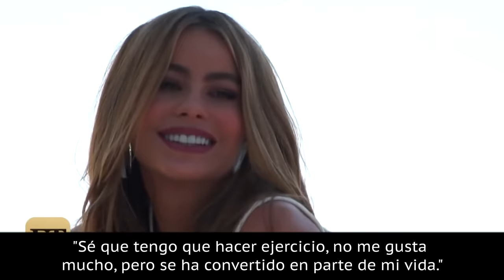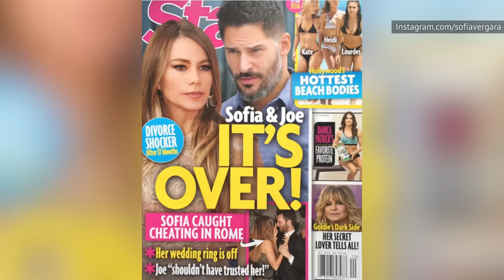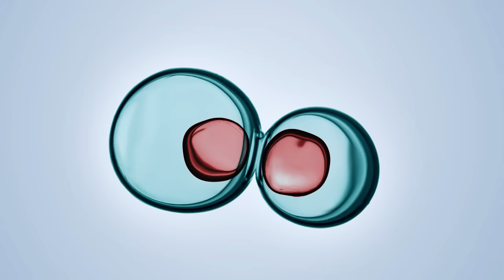Detalles Extraños Sobre El Matrimonio De Sofia Vergara Que Todos Ignoran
Los actores Joe Manganiello y Sofía Vergara son dos de las personas más bellas del planeta, y su relación es claramente muy bonita. Pero todas las parejas tienen sus momentos complicados - y hemos descubierto todas las cosas extrañas detrás del matrimonio de esta poderosa pareja de Hollywood.

Vergara todavía estaba comprometida con su prometido anterior Nick Loeb cuando Manganiello encabezó la lista de solteros más codiciados de Hollywood, o sea que el actor de True Blood estaba siendo claro con sus intenciones cuando dijo que Vergara era la encarnación viva de su mujer ideal. Los dos nunca se habían conocido - y Manganiello no tenía la menor idea de que algún día se casaría con su crush. Describiendo su mujer ideal, le dijo a al medio,

"Chicas que hacen sentadillas. Me encantan los traseros. Sofía Vergara, por ejemplo. Ella tiene esa esencia latina. Tiene el trasero, tiene las curvas, tiene un rostro hermoso, un cabello hermoso, simplemente hermosa. ¡Y es una mujer luchadora!"

Ella era su crush | 0:18
Le gustan las curvas | 1:14
Acelerando la relación | 1:59
3.000 kilómetros por amor | 2:43
Un detalle un poco especial | 3:35
Un romance intenso | 4:28
Su gran boda secreta | 5:29
Él es el decorador de la familia | 6:40
Su doble 2D | 7:33
Dándolo todo en los aniversarios | 8:09
Ignorando a los haters | 9:04
El ex de Sofía la lleva a la corte | 10:16
El código de vestimenta de la pareja para las fiestas | 11:30